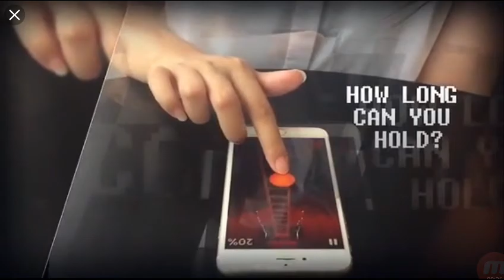Survival Island #2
Trying out this game.  I'm still learning how to play it.